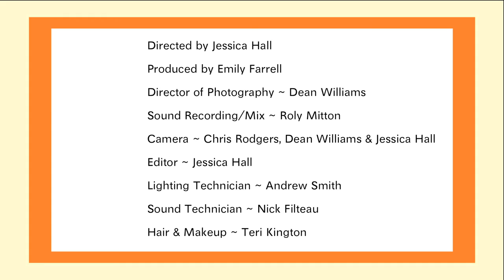Grumpy Pants - Nicole Edwards, Yukon Arts Centre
or
ITunes, Spotify etc. From the album: Sage & Wild Roses
Nicole Edwards & the Joy Seekers live at the Yukon Arts Centre. Featuring: Nicole-vocals; Dave Haddock-guitar/vocals; Annie Avery-keys; Jon Heaton-bass; Marc Paradis-drums.

Facebook at: Nicole Edwards Music

I live with an autoimmune disease called scleroderma, and a collection of other diagnoses.. Sometimes it makes me GRUMPY! Having a sense of humour sure can help!

GRUMPY PANTS
Lyrics: Nicole Edwards; Music: Nicole Edwards & Dave Haddock

I am in a foul mood
I feel lethargic
I don’t know what to do
I’ve got these aches & pains
In my body and in my brain
You bet it’s real
It’s also a state of mind
Take time to unwind

I look around all I see
Are those little things
that keep bugging me
I make monsters out of my pet peeves
I’ve got a bumper crop, ‘cause I planted the seeds
What do I hunger
Which craving shall I feed
Let joy take the lead

Bitter bitter bitter bitter mood, bitter mood, bitter mood
Better better better better mood, better mood, better mood   (repeat)
They call me Grumpy Pants
Well, that’s Ms Grumpy Pants to you
If I get another chance
I’ll laugh my way on through
Bitter mood, better mood

I’ve got my Grumpy Pants on
I’m feeling better
Now that I sing this song
Grumpy Pants. Grumpy Pants on.

That’s Ms, I said that’s
Ms Grumpy Pants to you!